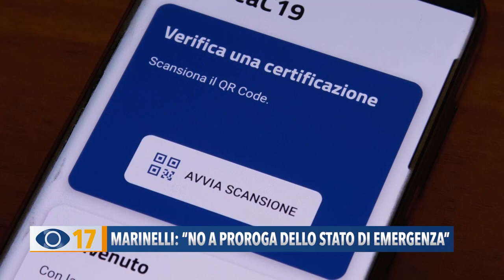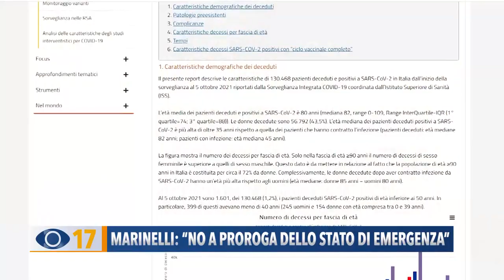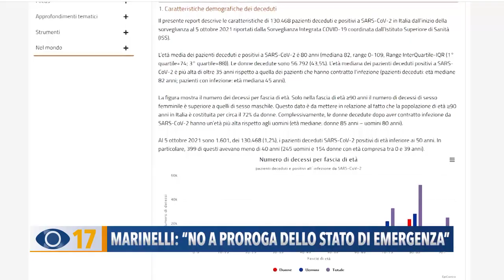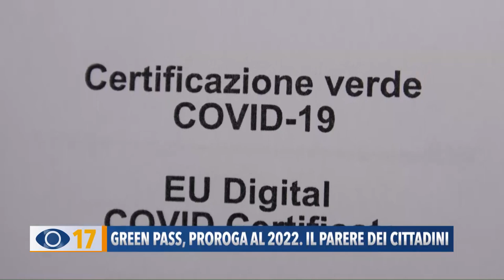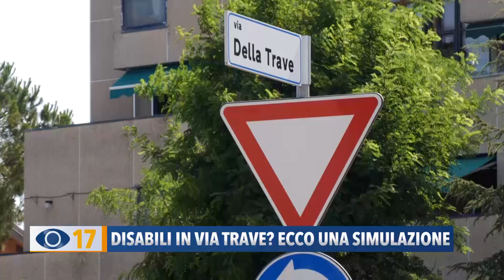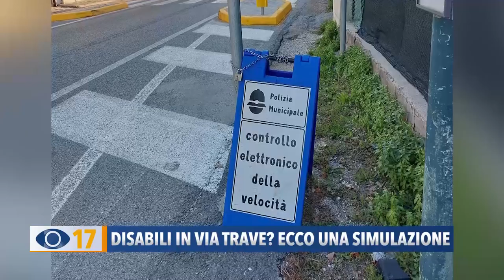Occhio alla Notizia 28 ottobre 2021